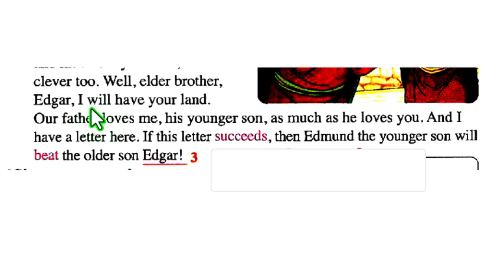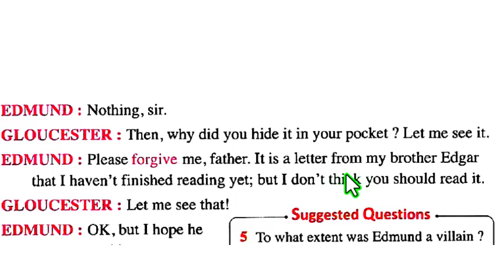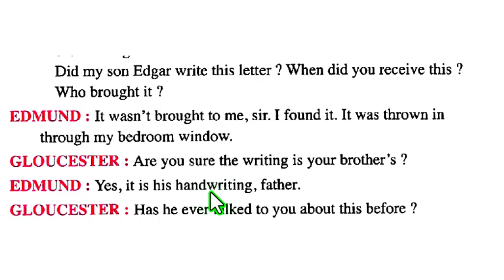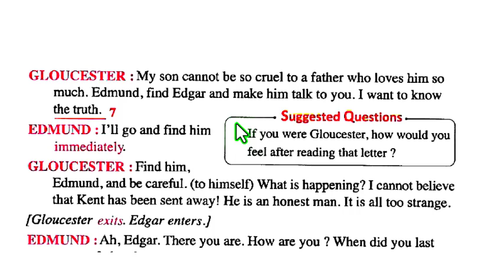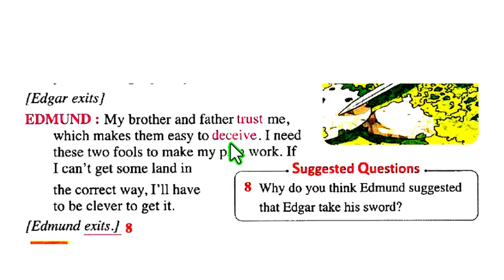king lear - scene 2